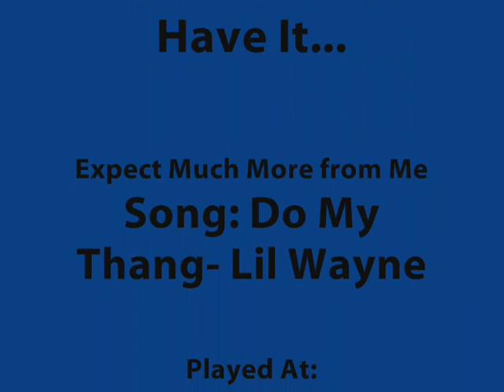Snipa Man's First Sniping Montage!